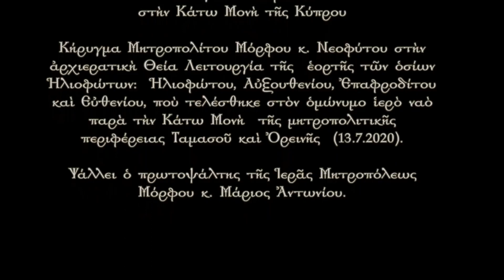Κήρυγμα Μητροπολίτου Μόρφου κ. Νεοφύτου (Οἱ ἅγιοι Ἡλιόφωτοι στὴν Κάτω Μονὴ τῆς Κύπρου 13.7.2020)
Κήρυγμα Μητροπολίτου Μόρφου κ. Νεοφύτου στὴν ἀρχιερατικὴ Θεία Λειτουργία τῆς  ἑορτῆς τῶν ὁσίων  Ἡλιοφώτων:  Ἡλιοφώτου, Αὐξουθενίου, Ἐπαφροδίτου καὶ Εὐθενίου, ποὺ τελέσθηκε στὸν ὁμώνυμο ἱερὸ ναὸ παρὰ τὴν Κάτω Μονὴ  τῆς μητροπολιτικῆς περιφέρειας Ταμασοῦ καὶ Ὀρεινῆς  (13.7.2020).